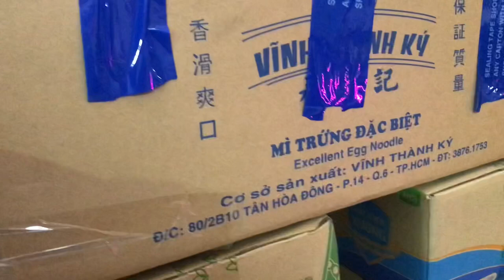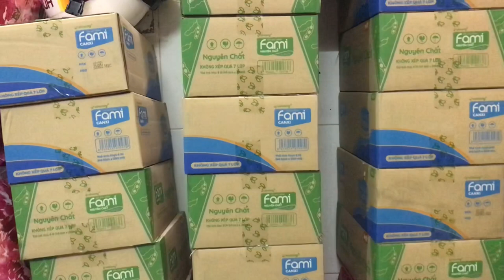Cảm tạ đạo tràng Hư Không và dì Hai: Nguyễn Thị Lệ Hằng phát tâm tặng sữa cho trẻ em miền núi